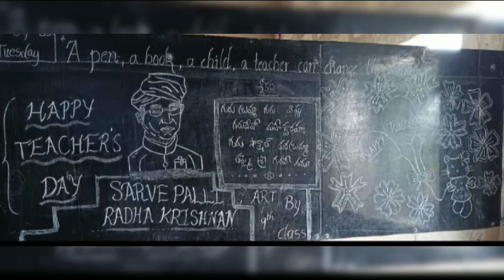Sri Karthikeya E.M School Teacher's Day Celebrations